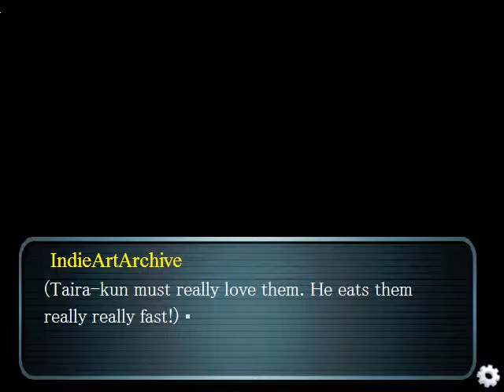Jurassic Heart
Jurassic Heart is a game released by...

Story/Programmer - Hima
Artist - Piti